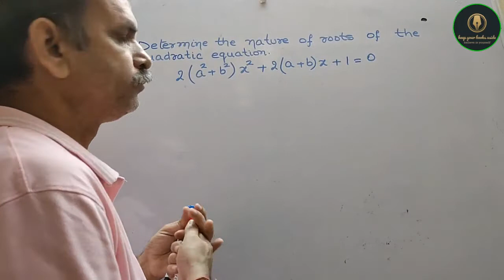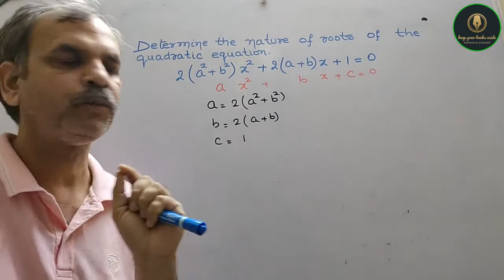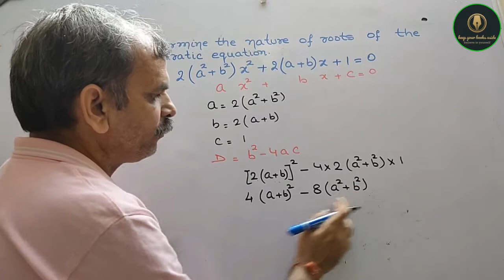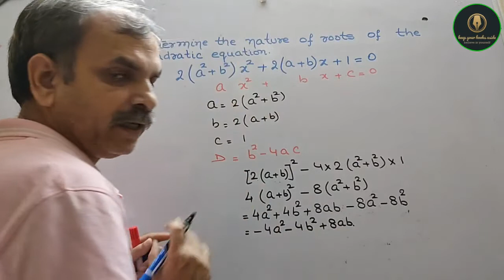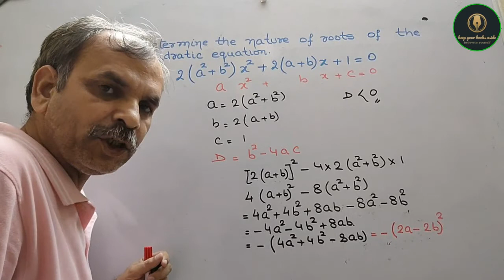RD Sharma Class 10 EX 4.5 Q 13(iii): Determine nature of roots Equation 2(a^2+b^2)x^2+2(a+b)x+1=0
RD Sharma CBSE Class 10 Chapter 8 Quadratic Equations EX 8.6 Q 1(viii)